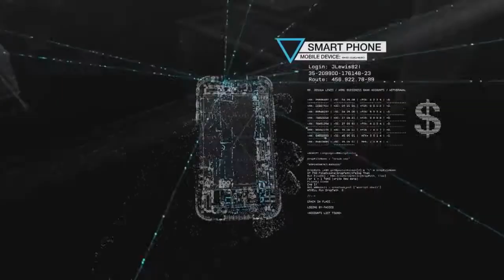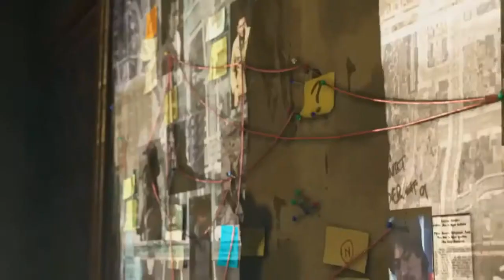Ubisoft Tries To Pull A Fast One With Watch Dogs & Damage Controls The Graphical Change